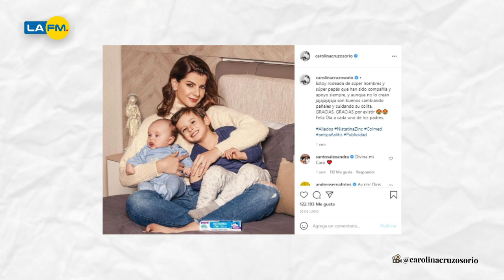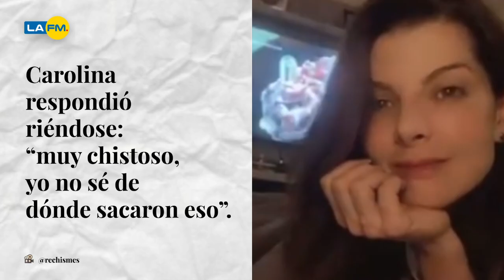Carolina Cruz habló de su relación con Lincoln Palomeque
Carolina Cruz habló sobre los rumores y comentarios que no han dejado de perseguir a la famosa pareja por una posible ruptura. Esto dijo la presentadora.